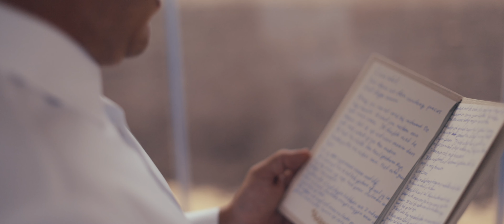Wedding Day in a Tiny CHURCH: Esmee & Michiel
This time a wedding with an iconic venue name. ‘Het dikke torentje’ was the location where Esmee and Michiel said YES to each other. Het dikke torentje means The Fat little tower in English. The ceremony, officiated by the renowned Dirk Zeelenberg, got an extra dose of charm as their two adorable girls delivered the rings. Esmee in dress Lillian West from Weddings while Michiel rocked a suit from Michael & Giso.
Join us in reliving the love in the fat little tower ;)
Esmee and Michiel thank you for this beautiful day!

YouTube Omschrijving

📸 Gear Used:
Nanlite pavotube
Loupedeck CT
Speedlight Pro Foto A10
Canon EOS R5
Canon EF 35mm f/1.4L II USM
Canon EF 50mm 1.2
Canon EF 85mm 1.2 II
PolarPro 82mm Peter McKinnon Variable ND Filter (2-5 Stop)
Manfrotto Tripod
GoPro HERO 12
Dark variable ND filter Freewell
Photo & video Harness
Sony tough SD card
Canon 15-35 mm
CF express card
DJI Mini 4 Pro Drone

🔗Vendors:
Photo and Film: Roy van der Wens
Wedding venue: Het Dikke Torentje
Wedding dress supplier: Weddings
Wedding dress:  Lillian West
Suit: Michael & Giso
MUAH: Absolutely Ineke hairstyling
Flowers: Bloembinderij Sytske
Rings: René Kahlé
Catering: ‘T Amsterdammetje